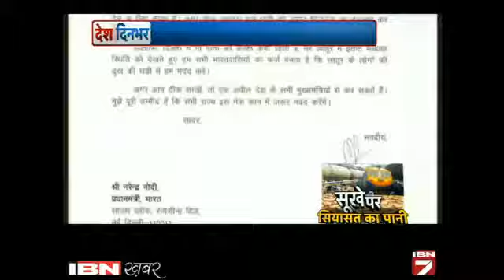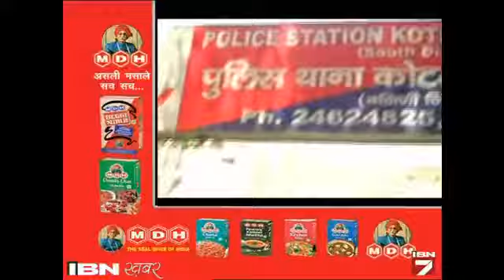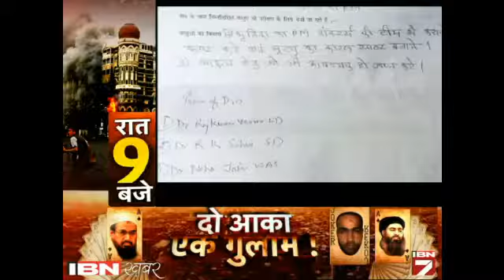Desh Dinbhar: 12 April Ki Sabhi Badi Khabrein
आईबीएन7 के खास बुलेटिन शो 'देश दिनभर' में देखिए अपने इलाके की हर बड़ी खबर। वीडियो देखें।